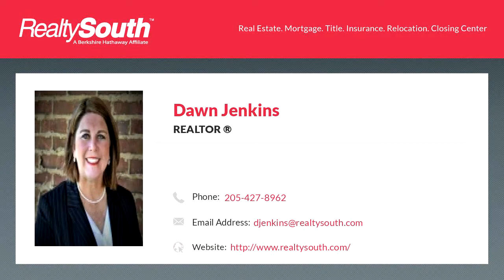Homes for sale - 311 Brentwood Ave, Trussville, AL 35173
A RARE OPPORTUNITY to own one of CAHABA HOMESTEADS most admired properties!  This home has been renovated and ready for its new owners!  Starting with the exterior; new hardy plank siding  painted at facility instead of outside in elements, metal roof with frost proof lining, floor raised one level, added covered patio and outdoor fireplace.  Interior; new energy efficient windows with grids, wood floors sanded with polyurethane applied, interior paint, new ceiling fans, and upgraded lighting.  Kitchen; new cabinets, counter tops, backsplash, flooring, and appliances.  Master Bathroom; new tile shower, added plumbing for two sinks, new vanities, mirrors, and tile floor.  Both bathrooms have new toilets.   Laundry room was moved from hall closet and now has its own room.  Master Bedroom has been extended.  This home has an enormous backyard.  You will have to see all the great features of this home to believe it.

Bedrooms: 3
Bathrooms: 2
Square Feet: 1853
Price: $365,000